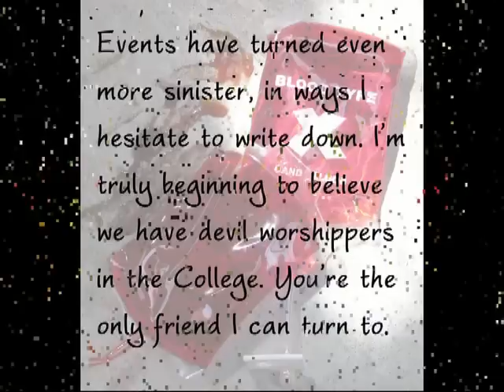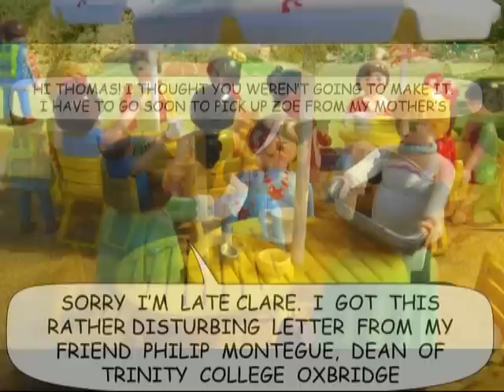The Green Man Chapter 1 - a comic with Playmobil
A full length photographic comic book adventure, only available on the internet for free, for children and adults alike, set in a Playmobil world.

Geobra Brandstatter have approved publication of my pictures for strictly non-commercial purposes.

Also available in German, French and Spanish!

"- it's really impressive and the amount of work that has gone into it is incredible" - Garen Ewing

"... This leaves us with a passionate and extraordinary piece of work that combines all these skills, interests and influences" from Grovel Graphic Novel Reviews